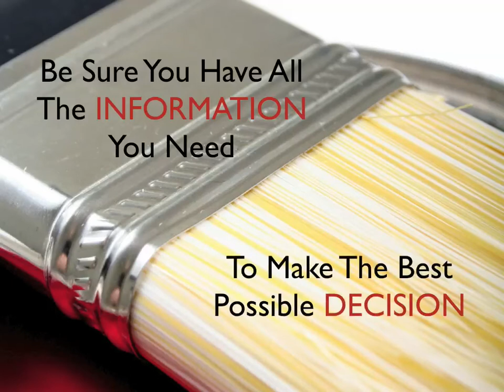San Francisco House Painter.Net.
Find out how to find the best house painter in San Francisco, Get our FREE 2010 House Painter's Buyers Guide! Visit the link to receive your FREE Guide!